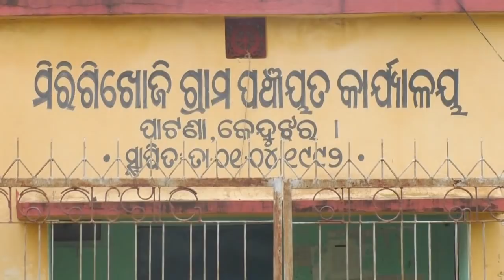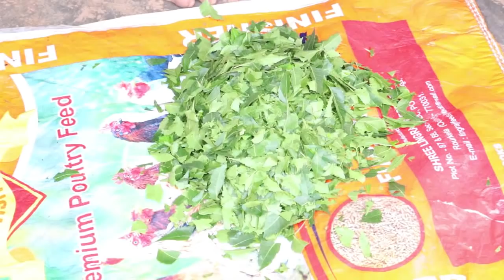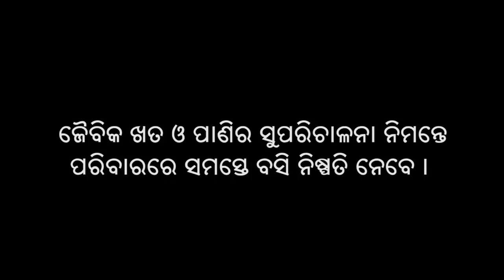Nutrient management for milking stage of Paddy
Application of pot manure is considered as the best organic practices that can be easily prepared by the community. The practices of organic way of nutrient management of paddy for better yield. It also emphasizes on utilisation of local resources to produce manure for minimizing the input cost.